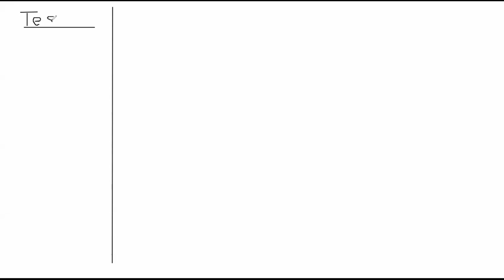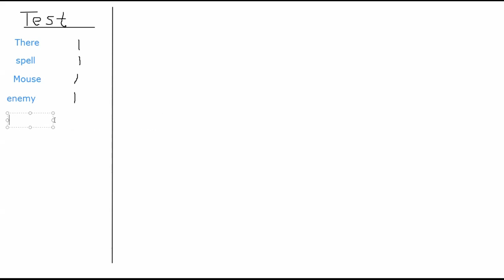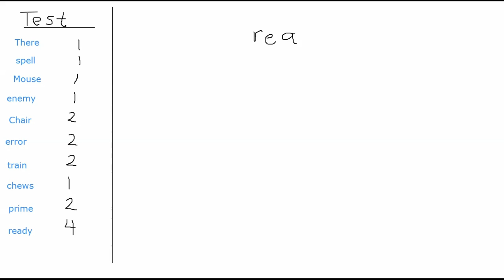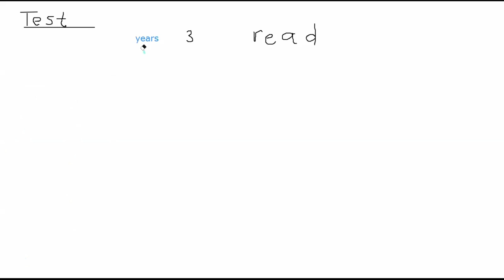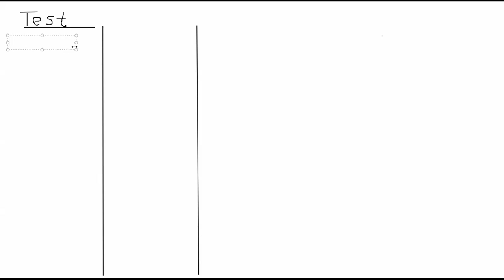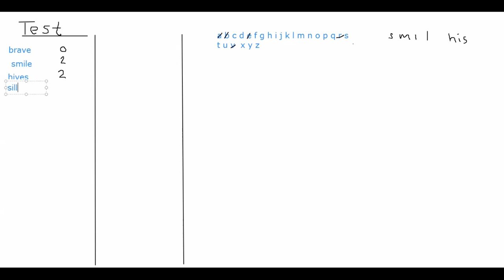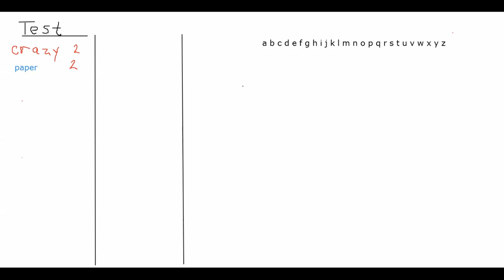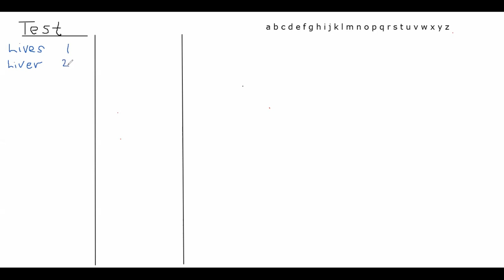Camp Logic Week 2